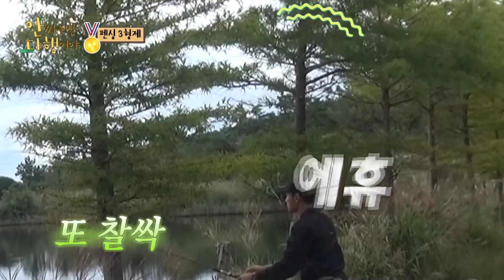[하이라이트] 말도 없이 사라져버린 맏형 정환? 대환장 펜싱 3형제 모음, MBC 211101 방송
[하이라이트] 말도 없이 사라져버린 맏형 정환? 대환장 펜싱 3형제 모음 [안싸우면 다행이야] 53회, 20211101